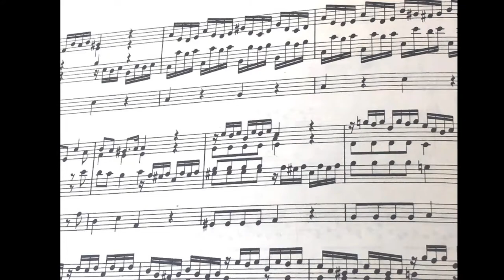Bach Prelude in C Major, Organ, Nan Riddle